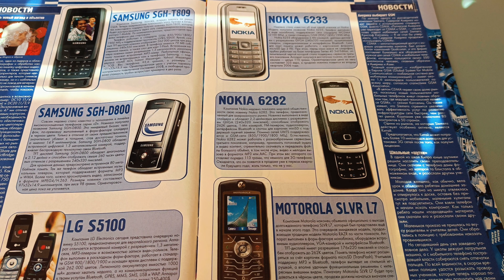Nokia 6233 - Первое упоминание / 6233 vs Motorola L7 / RetroTech